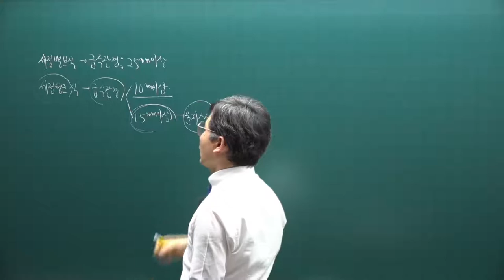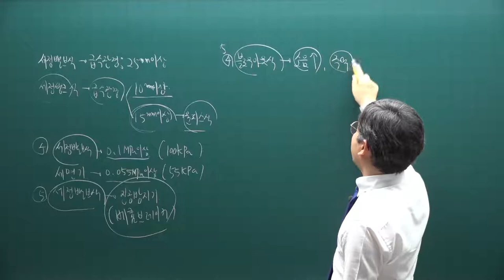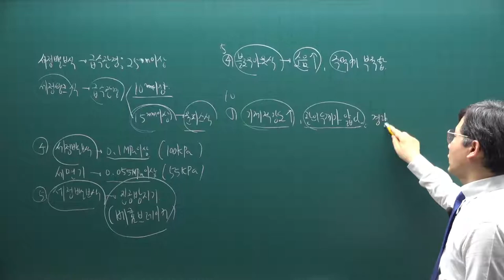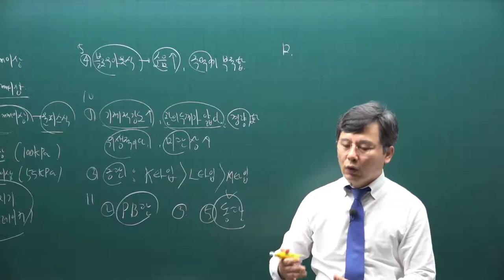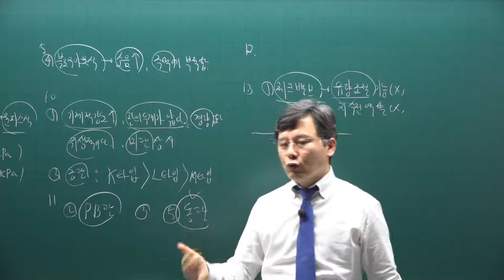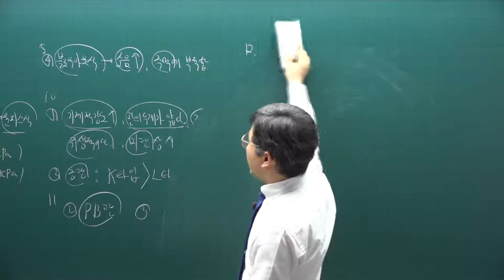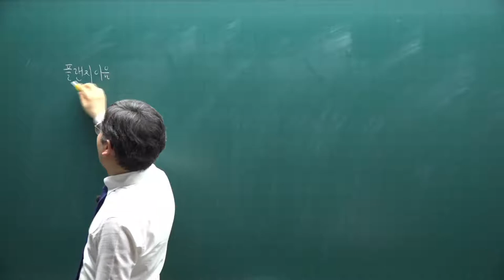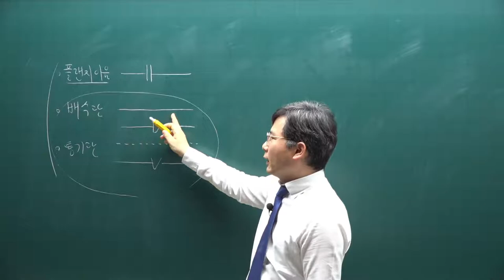[주전무] 2021년 주택관리사 시설개론 기출문제풀이과정 30강